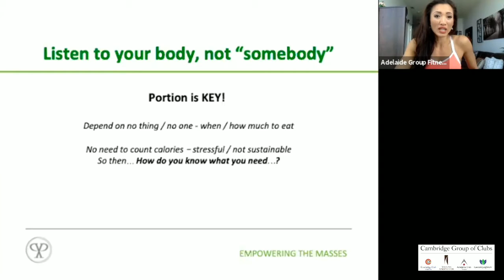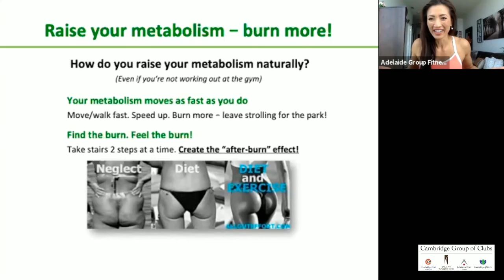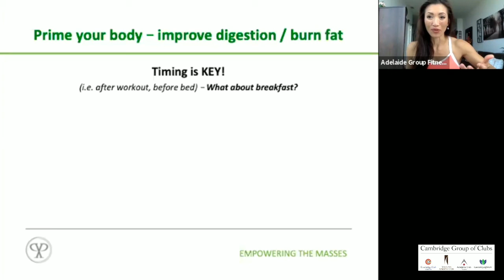Losing Belly Fat and Stubborn Pounds | Penny Phang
Many people try to lose weight by going on a “diet” and stressing out about the “work-OUT” when in fact the most important component to achieving real results is about the “work-IN” because 70% of staying in shape or maintaining healthy weight comes from what you put IN your body.

It’s not about counting calories, depriving yourself and creating more stress to your schedule, but rather, learning sustainable strategies that help you lose unhealthy belly fat or weight and keep it off in a healthy way.

This seminar will inspire you with insight on your miraculous body and provide three secret strategies to help you achieve your healthiest body with daily habits you can implement immediately. Walk away with easy-to-follow tips and techniques that will put you on track to jumpstart your wellness goals!

Join my 4-Week Shrink Your Waistline Program to jumpstart your healthiest body. Results guaranteed. See success stories and details here: